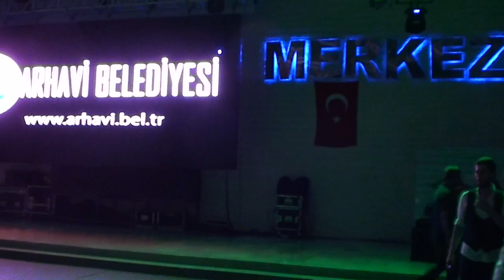Aydın Kurtoğlu - Köle (Arhavi Konseri)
►BSK YAPIM - Resmi Web Siteleri◄